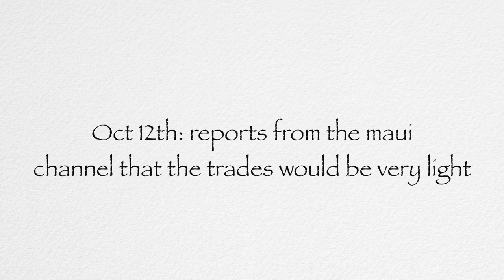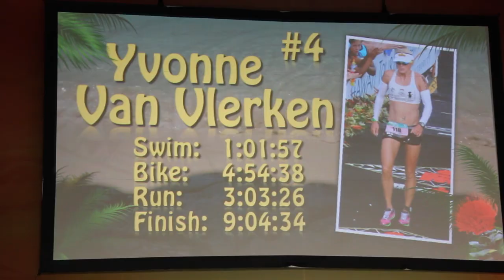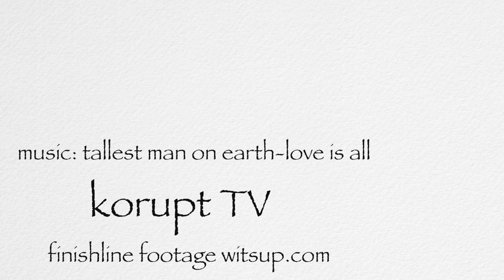Ironman Kona- The Kona trades ep3 "the battle"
The Kona trades episode 3 "the battle" my race day video from the 2013 Ironman World Champs, Kailua-Kona. Once again a massive thank you to all my family, friends, supporters and sponsors you make all the pain worth it. Watch in 1080p HD music: Tallest Man on Earth - love is all